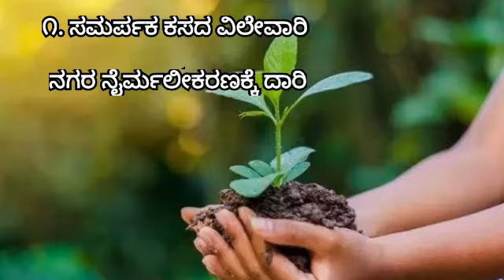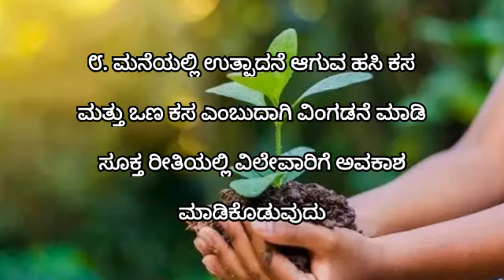Essay| ಪರಿಸರ ಸಂರಕ್ಷಣೆಗೆ 10 ಸೂತ್ರಗಳು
ಪರಿಸರ ಸಂರಕ್ಷಣೆ ಪ್ರಬಂಧ ರಚನೆ ಮಾಡುವಾಗ ಸೂಚಿಸಬಹುದಾದ ಸೂಕ್ತ ಸಲಹೆ ಸೂಚನೆಗಳು